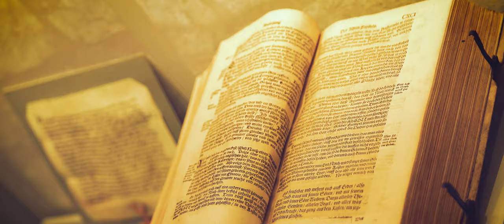Kurort Salzgitter-Bad, Schloss Salder und Burg Lichtenberg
Nach dem Film über den Salzgittersee gibt es in der Filmreihe des Nördlichen Harzvorlandes einen weiteren Beitrag über Salzgitter. Gezeigt wird der Kurort Salzgitter-Bad, Schloss Salder und die Burg Lichtenberg. Entstanden ist der Streifen in Kooperation mit der Tourismusförderung der Stadt Salzgitter.

Erholsam und traditionell zeigt sich Salzgitter-Bad, als staatlich anerkannter Ort mit Sole- Kurbetrieb. Aus rund 200 Metern Tiefe sprudelt in Salzgitter-Bad im Rosengarten eine 25prozentige Thermal-Sole-Quelle, die zu den stärksten in Mitteleuropa zählt, die Sole wird von dort ins Thermalsolbad geleitet.  Mitten im Rosengarten steht der Gradierpavillon, bei dem die heilsame Wirkung der Sole direkt eingeatmet werden kann. Die von Fachwerk durchzogene Altstadt lädt zum Bummeln ein. Erholung mitten in der Natur gewährleistet das ausgedehnte Mischwaldgebiet rund um Salzgitter-Bad. Ein gut ausgebautes Wanderwegenetz lässt in dieser Hinsicht keine Wünsche offen.

Übrig gebliebene Zeitzeugen der historischen Vergangenheit von Salzgitter sind unter anderem die Burgruine Lichtenberg und das Renaissanceschloss Salder.

Ohne Zweifel gehörte die Burg Lichtenberg zu den bedeutendsten Anlagen ihrer Art seit der Zeit Heinrich des Löwen (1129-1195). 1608 wurde das Schloss Salder erbaut und beherbergt seit über 50 Jahren das Museum der Stadt Salzgitter, welches kostenlos zu besuchen ist. Jedes Jahr zu Muttertag findet das mittelalterliche Museumsfest auf dem Gelände statt.